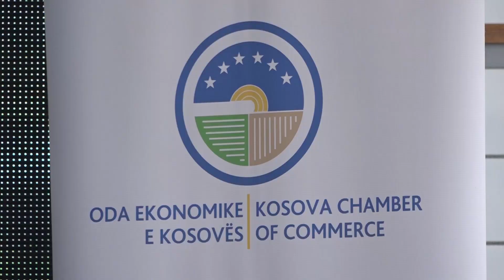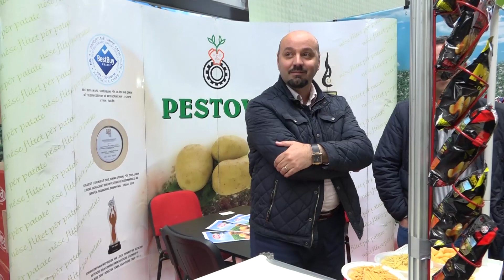Panairi “Prishtina 2017”, mbledh 150 kompani nga Evropa